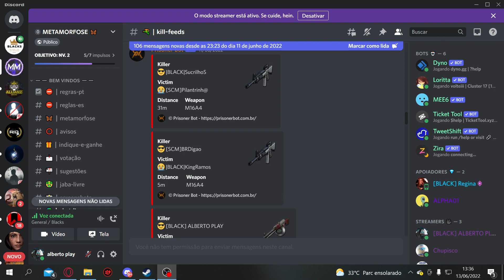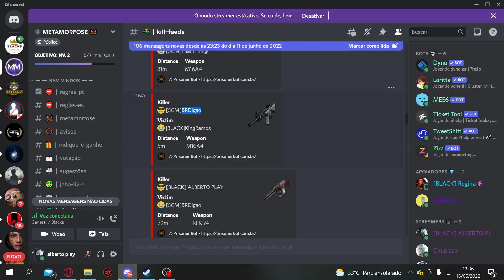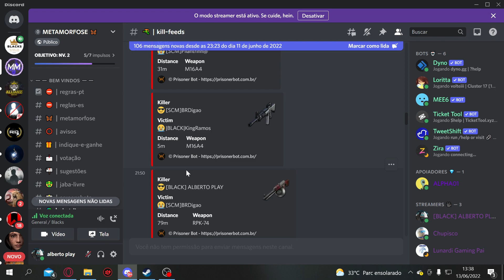EMBOSCADA NA PONTE SCUM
GRUPO  WHATSAPP

mais link rede socias nos incone no BANNER do canal basta clicar lá.

meu PC:
placa de video GTX 3070, 8 gigas DDR6
processador core I7, 10 geração.
16 gigas de ram ddr4 3600 GHZ
win 10 64 bits